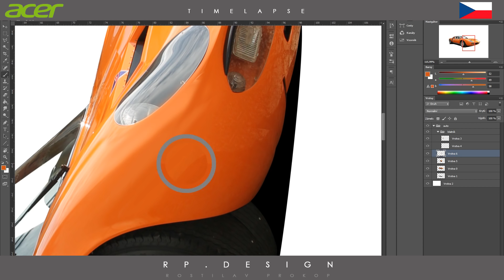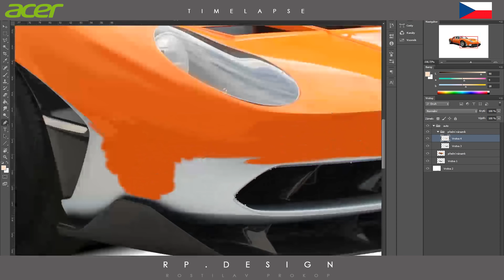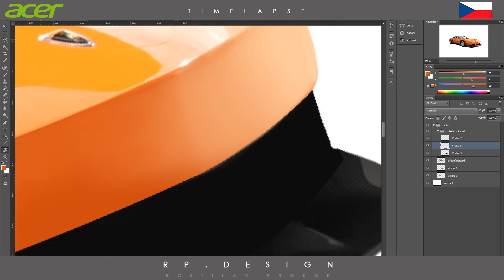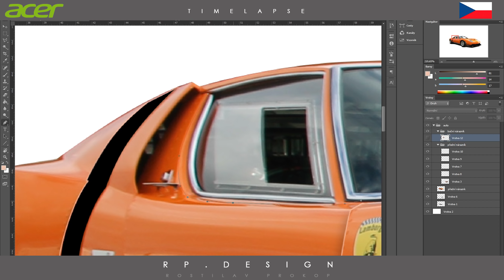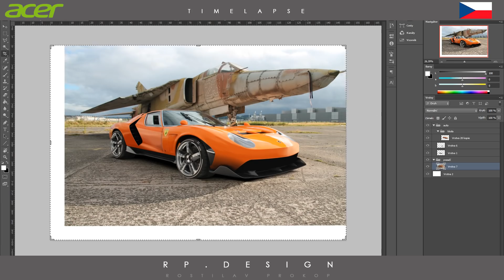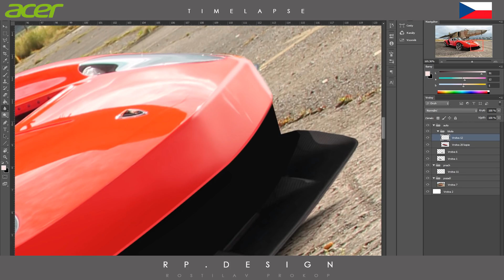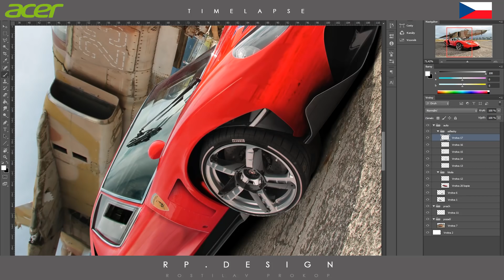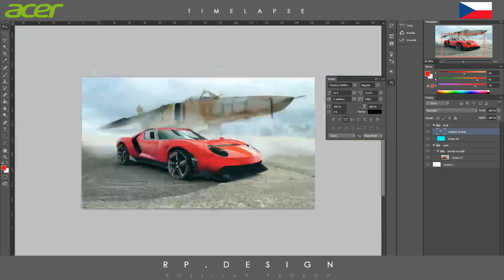| Lamborghini Miura | QUICK WORK | Prokop_ DESIGNER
Heeey,  everybody. OKEY!  I want to apologize for long absence, sorry really sorry, I was very busy last week.

And today I made a Special QUICK work, You must thinking about how to i made. its very easy for watching. Only you can check.. everything is similiar performens.

IF YOU WANT A MORE VIDEOS FROM TUTORIAL EPISODE, IT MUST BE THERE MINUMUM 5000 VIEWS. WHEN I WANT THAT YOU WANT IT. :)

NEW INSTAGRAM!

BroadBandTV
OUTSPEAK

This is only my work. :)